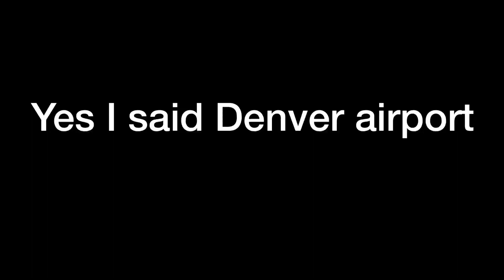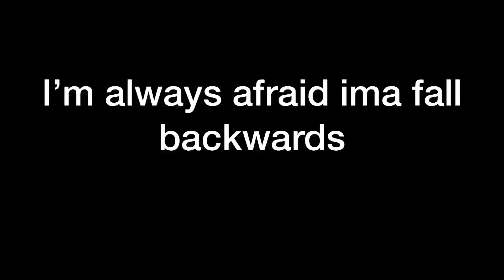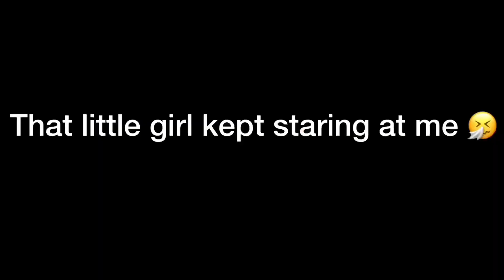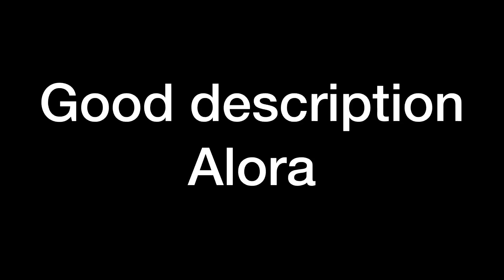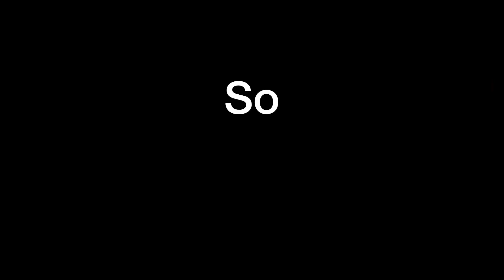TRAVELING ALONE FOR THE FIRST TIME!! 😅✈️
Hey everyone! ❤️ after not posting for 6 months😅 I’m back 😊 I recently traveled to California to visit my family and I’ve never been to the airport let alone on an airplane by myself! 😨 I was really scared lol. 😂😭 I hope you guys enjoyed this video, love youuuu 💜

Credits—

Songs used